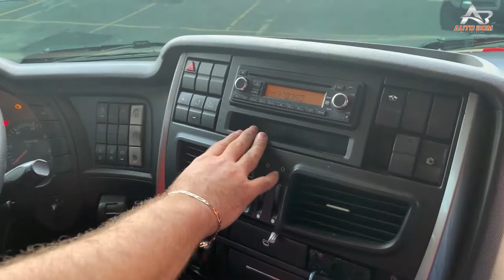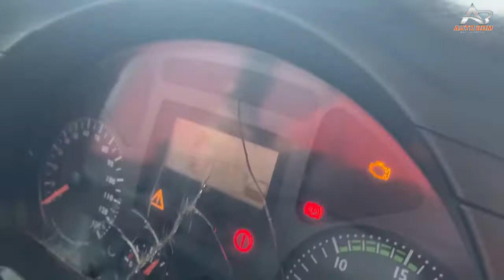Conheça o Iveco Stralis 490S44T NR 440 Hi Way Power Cegonheiro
Caminhão impecável! Para pessoas realmente exigentes. Cabine toda cravada, estrutura toda original. Muito confortável de dirigir, melhor que todos os concorrentes! Caminhão excelente para baú ou sider. Não possui vazamentos no diferencial, nem no motor nem na caixa. O chassi é todo alinhado, não possui soldas ou empenos, 5° roda em excelente estado. Possui ótima relação Custo X Benefício. Caminhão muito resistente, famoso pela sua durabilidade, motor roda fácil 1.500,000km sem mexer em nada (claro que em boas condições de uso e manutenção em dia) um dos melhores freios motor! Conta com vários opcionais como ar condicionado, computador de bordo, freio motor, piloto automático, bloqueio o diferencial, vidros e travas elétricas, banco com ajuste a ar e ajuste da lombar, farol de milha, volante escamoteável, cortina automática, geladeira, interclima original iveco e muito mais... Venha até a Autobom Multimarcas ver essa máquina de perto, fazer um teste drive e comprovar a sua qualidade. Não há DINHEIRO que pague a SEGURANÇA de comprar um seminovo com a QUALIDADE Autobom Trucks!